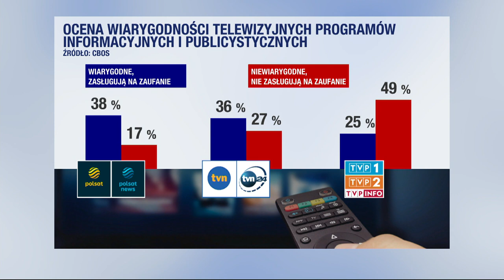Programy informacyjne i publicystyczne Polsat i Polsat News są najbardziej wiarygodne - dziękujemy!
Programy informacyjne i publicystyczne telewizji Polsat i Polsat News są najbardziej wiarygodne - tak  wynika z najnowszego badania CBOS. 38 procent badanych doceniło programy informacyjne i publicystyczne Polsatu i Polsat News jako godne zaufania. To wzrost o 4 punkty procentowe w porównaniu z ostatnim badaniem. Spadła za to liczba osób deklarujących przeciwne zdanie z 19 do 17 procent.  Oznacza to, że Polsat i Polsat News mają  najmniej krytyków. Dziękujemy za Państwa zaufanie!